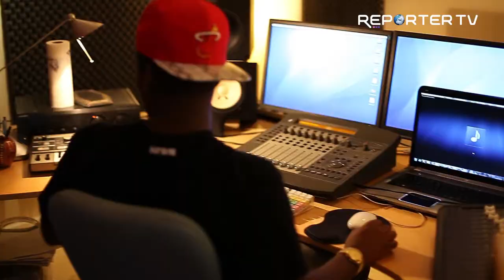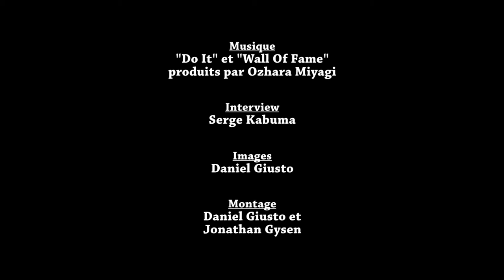Ozhora Miyagi Producteur et Beat maker interview reporter TV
Ozhora est un jeune beatmaker Belge de 19 ans d'origine congolaise qui a déjà signé quelques productions pour des rappeurs comme Bow Wow, Kid Ink, Casey Veggies, Devin Cruise, Loverance, YungBerg, DPryde, Square Off.. Il a également su placer ses prods dans le prochain album du rappeur A$AP Ferg (Asap Mob), sorti le 20 août 2013 avec RCA Sony. Premier producteur Belge et premier jeune producteur vu son âge à placer son nom dans un album US.

Découvrez sans plus attendre Trap Lord, 3ème extrait de l'album d'A$AP Ferg en feat avec Bone Thugs & Harmony produit par Ozhora

Young Jerz - Warming Up part.1 & Warming Up part.2 (2011)
Pries - Ike turner (2011)
Yung Berg - Wasting Time, She loves me, Sprung feat. Mia rey (2012)
D-Pryde feat. Boogz Boogetz - Bow Down (2012)
Khleo T - Nosey (2012)
Pries - Don't Fit In (2012) Bow wow - Wall Of Fame (Video Only) (2012)
Square Off - Direct Message (2012)
Sean Brown - Breaking Through the Walls (2012)
Loverance - Social Network (2013)
Loverance - Secrets (2013)
Devin Cruise Feat. Kid ink - In the Morning (2013)
Bizzy Crook- It's nothing( feat. OG Che$$) (2013)
Asap Ferg- Lord feat Bone thugs & Harmony (Trap Lord Album 20th August 2013)
Green Money - Je n'oublie rien (Phantom Octobre 2013)